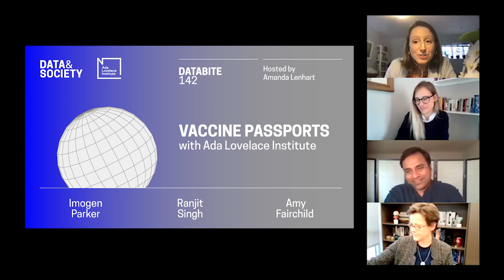Databite No. 142: Vaccine Passports with Ada Lovelace Institute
Data & Society and the Ada Lovelace Institute co-host a discussion about the next frontier of COVID-19 roll-outs: vaccine passports.

To facilitate a global understanding of possible vulnerabilities that will arise from vaccine passport adoption, we bring together Ranjit Singh, expert on digital identity systems, Amy Fairchild, public health ethicist, and Imogen Parker, head of policy at Ada Lovelace Institute, to discuss the past and future of digital health systems. The conversation is hosted by Data & Society Health and Data Program Director Amanda Lenhart.